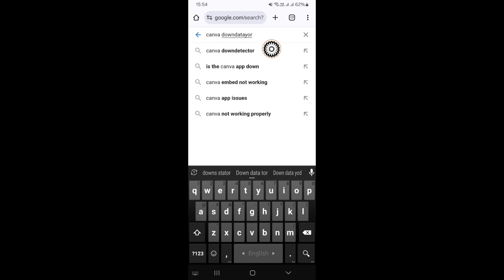Canva Temp Block Problem || Canva Not Working & Server Down Today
Canva temp block problem